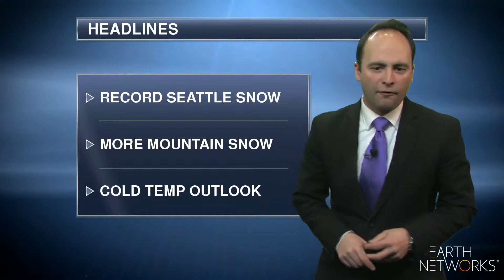northwest_regional_EN_1080_02052019